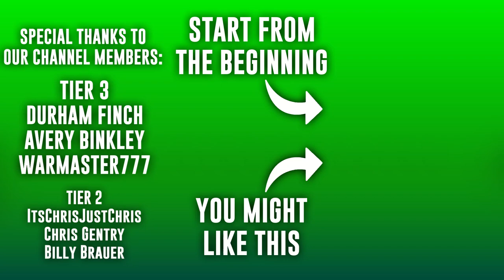Lots of Promise, Very Little Execution | The Show 22 Mariners Franchise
The month of June is upon us, and after starting the season strong, it has been a disappointing couple of months since then. Every game that goes by will make it more difficult to bounce back. Will we get hot at the beginning of the summer?

0:00 Pre-Game
3:09 Game 1
11:07 Game 2
17:55 Game 3
19:35 Game 4
21:24 Game 5
26:49 Game 6
29:36 Game 7